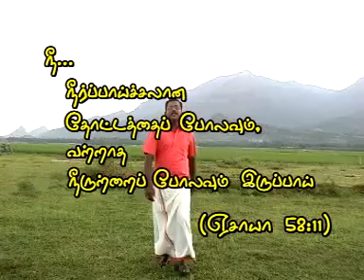Neer Paaychalaana - நீர் பாய்ச்சலான | Volume 3 | Iniyavarey | Immanuel Prayer House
Immanuel Prayer house is a prayer house ministry located at Idayanvillai in Tuticorin district, Tamilnadu, India founded by Sis. Mariyammal Kovilpillai. It was established in the year 1949 and has served to be a blessing for the people in and around tuticorin district for decades. It is currently ministered by Sis. Ponseeli Samuel.

Lyrics By : Sis. Ponseeli Samuel
Sung By : Bro. Krishnaraj
Cast: Bro. Senthil David
Concept & Direction: S.G. Rajaguru Isaac (Gospel To The Millions)
Camera: P. Senthil David
Producer: Y.Samuel M.A.,M.Ed
Marketed By : Rehoboth Bible House